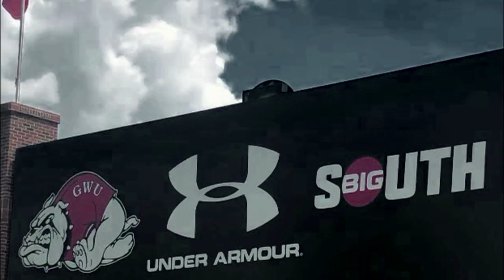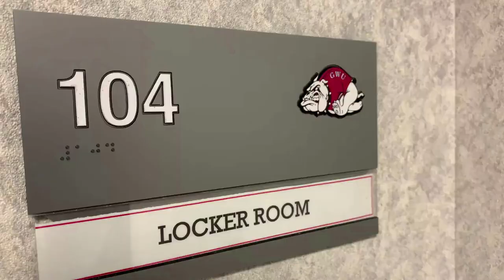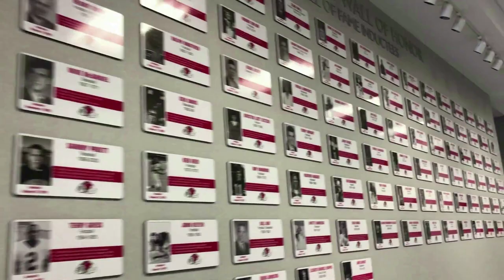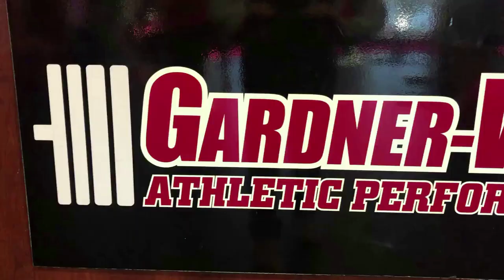College Tour (S1:E4) GARDNER-WEBB BASEBALL // @JRudd_Scout // 2020 College Tour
In this episode of the 2020 College Tour series, host Josh Rudd (@JRudd_Scout on Twitter and Instagram)  visits Gardner-Webb University and spends the day with Jim Chester, the Bulldogs Head Baseball Coach.